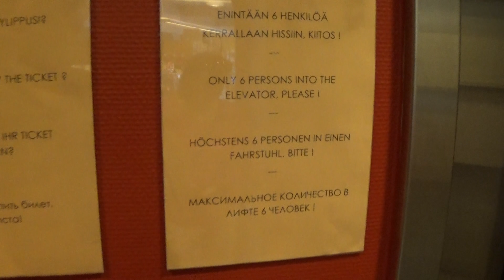Puijo 23 5 2016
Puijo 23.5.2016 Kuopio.